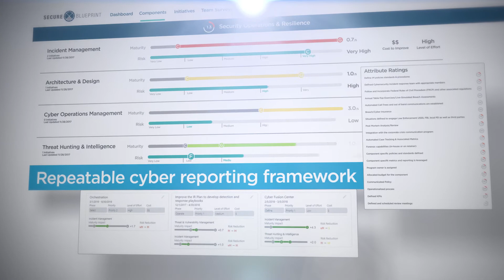Kudelski Security - Secure Blueprint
Promotional video for Kudelski Security's Secure Blueprint product.

Offering a full range of video production services.

Video editing
Motion graphics
Videography